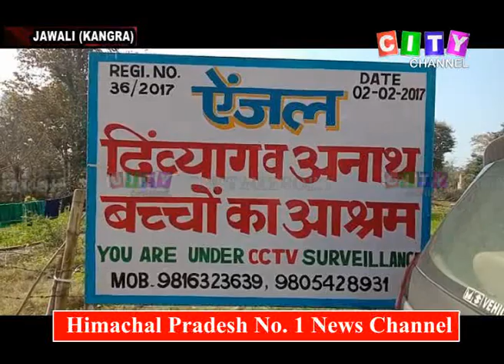Jawali Divyang Start Walking 02 Feb 2020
(Kangra) *Daulat Chauhan*